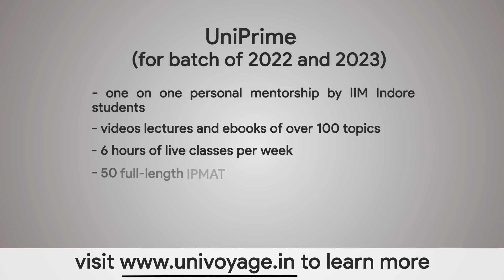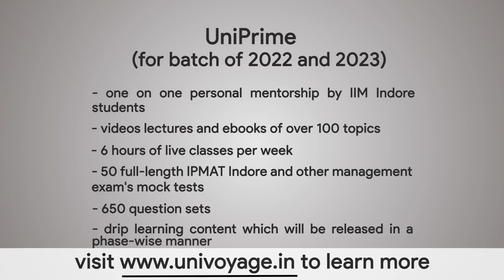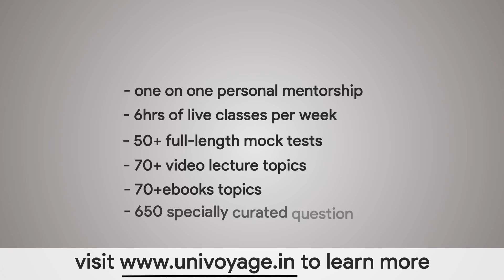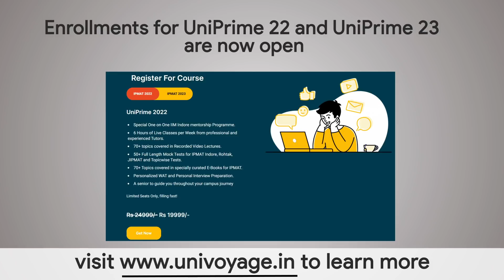UniVoyage presents UniPrime - Your Go to Destination for IPM Prep!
With the tons of Positive Feedbacks we have received from the aspirants, UniVoyage is finally taking a step further!
Today marks the occasion where we are launching a Website and an App to guide you even better this time✨

WE OFFER:
Special One on One IIM Indore mentorship Programme.
6 Hours of Live Classes per Week from professional and experienced Tutors.
100+ topics covered in Recorded Video Lectures.
50+ Full-Length Mock Tests for IPMAT Indore, Rohtak, JIPMAT, and Topicwise Tests.
100+ Topics covered in specially curated E-Books for IPMAT.
Personalized WAT and Personal Interview Preparation.
A senior to guide you throughout your campus journey

UniVoyage is an organisation started by IIM Indore students which helps students in getting into their dream university.

TELEGRAM (type UniVoyage on the telegram app)